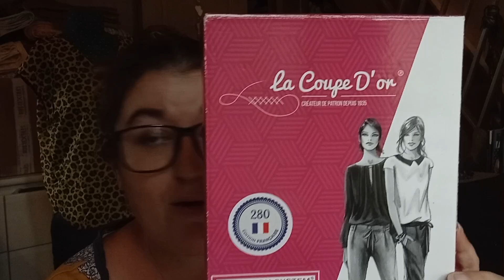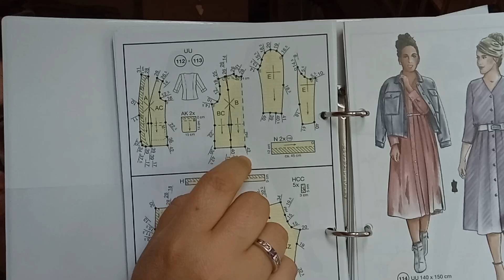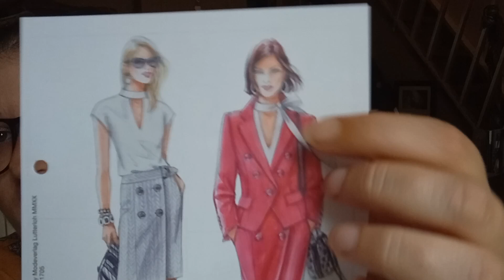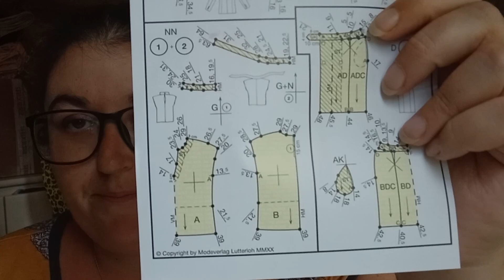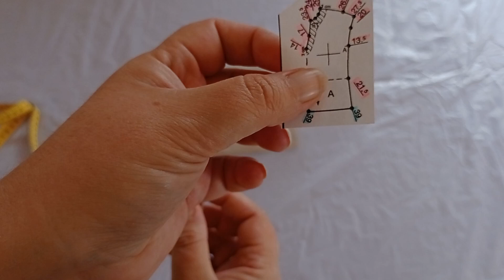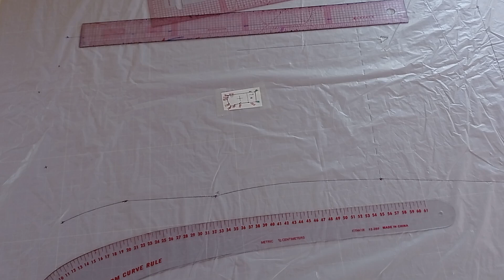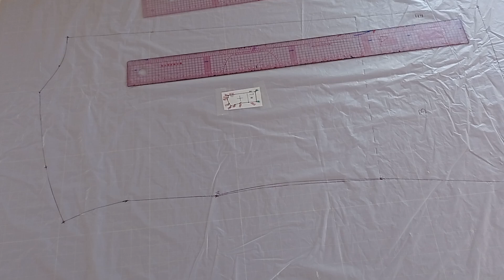VLOG SEPTEMBRE : JE TESTE LA COUPE D'OR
Aujourd’hui je teste la coupe d’or, pour la première fois :
 Je réalise le modèle 1 du coffret classique, en microfibre des Tissus lollieshop

Si vous aussi vous souhaitez commander chez tissus bennytex, je vous laisse ici mes infos de parrainage. Cela vous offre à vous et moi un bon de réduction de 5€.
 Code parrainage à entrer lors de votre inscription: 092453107

Dans cette vidéo je porte:
Le  teesh de Morgane Jeudy

Mon Instagram (si tu veux me suivre): @latelierdelapetitepiotte

Je suis Mélanie et j'ai 33 ans, j'habite dans le sud-ouest de la France, en Dordogne. J'ai appris à coudre seule et grâce à Youtube, voila pourquoi je rejoins l'aventure pour pouvoir à mon tour participer à enrichir la base de donnée d'infos couture et partager mon expérience.
Pour moi la couture est une passion, que j'essaye de pratiquer à petit budget et en recyclant un max, en donnant une seconde vie à d'ancien morceaux de tissus (vive l'upcycling)!

Ma machine à coudre :
La Necchi NC-204D acheté en 2023,
Ma surjetteuse :
La e element 1450ol de chez Lidll acheté en 2017.
Je filme avec un CANON PIXPRO AZ421 et mon Xiaomi redmi note 9, j'ai fait le montage avec Davinci Resolve, et Canva.